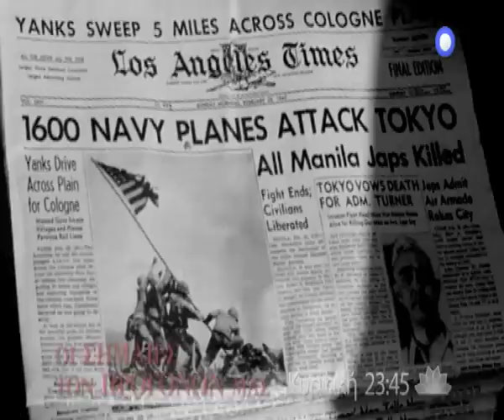Trailer ταινίας: ΟΙ ΣΗΜΑΙΕΣ ΤΩΝ ΠΡΟΓΟΝΩΝ ΜΑΣ (FLAGS OF OUR FATHERS)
Προβολή: Κυριακή 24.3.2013, στις 23:45